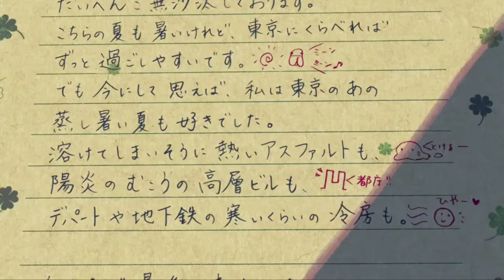«AMV» 5 Cms Per Sec (Beautiful Visuals) - So Far Away (David Guetta, Martin Garrix)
5cm per sec amv
so far away amv

kimi no na wa amv
your name amv
its you amv
amv anime
amv tube
amv song
amv love
amv kimi no na wa
amv your name
amv naruto

Lyrics:

Summer nights, bright lights
And the shootin' stars, they break my heart
Callin' you now, but you're not pickin' up
Shadows so close if that's still enough
Light a match, light a match
Oh, love
How I miss you every single day
When I see you on those streets
Oh, love

No, love
It's breakin' me, losin' you
We were far from perfect
But we were worth it
Too many fights, and we cried
But never said we're sorry
Stop sayin' you love me
You're callin' me now, but I can't pick up
Your shadow's still close, and I'm still in love
The summer's over now
But somehow it still breaks my heart
We could have had this talk
Oh
Oh, love

Anime Used:
5 cms per sec

 Anime
AMV
MUSIC
VIDEOS
so far away - animation
so far away - animated
so far away - anime version
amv anime
amv tube
amv song
amv love
amv 5cm per sec

amv your name
amv naruto